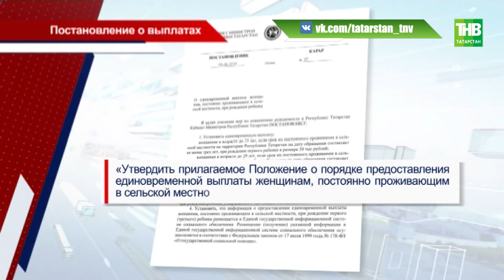Сельские мамы уже могут пойти за Президентскими выплатами - ТНВ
Новая мера поддержки, введенная по инициативе Рустама Минниханова, заработала. 50 тысяч за первенца и 100 тысяч за третьего ребенка. Мера вынужденная. Таким образом, планируют восполнить отток сельского населения.

Координаты:
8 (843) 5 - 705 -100

Таяну ноктасы. В эфире: пн, вт, ср, чт - 19:00

7 дней. В эфире: вс - 19:30, 21:30